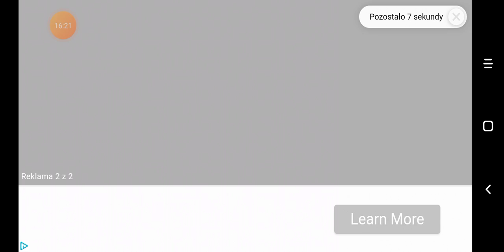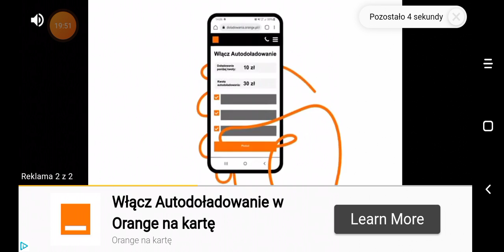farming simulator 16